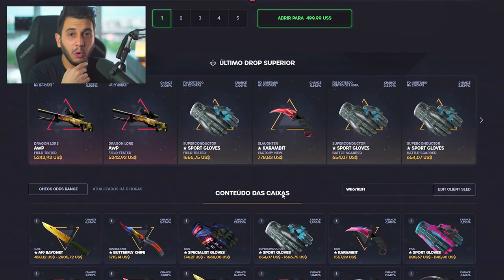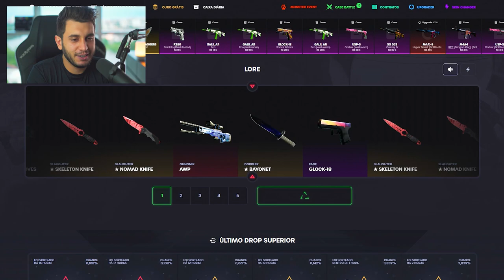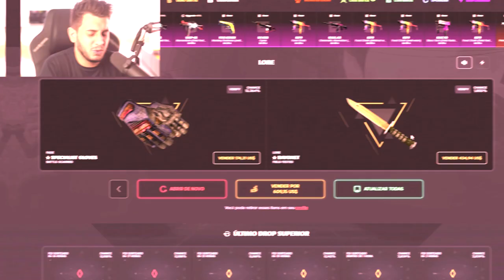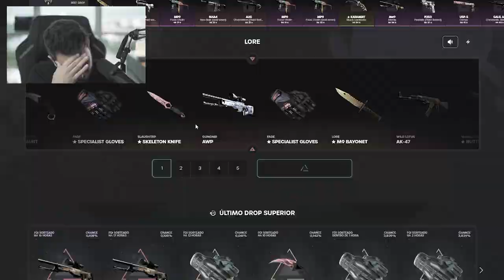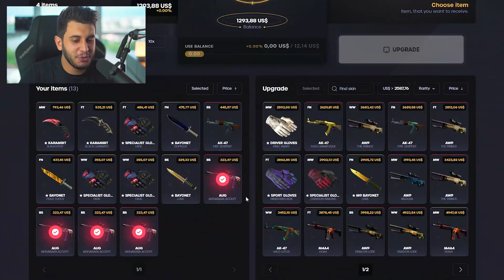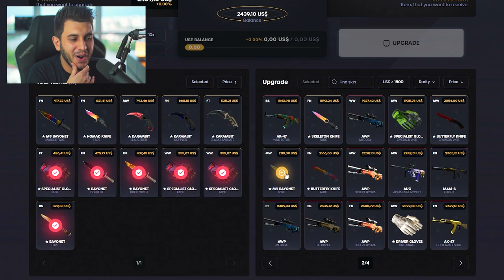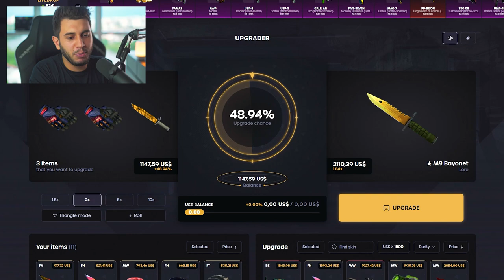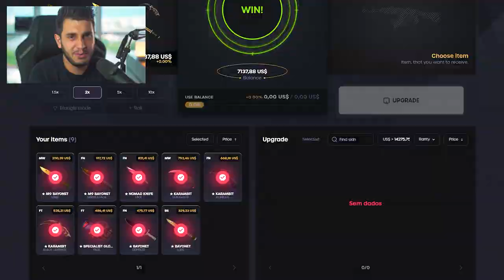ABRI 20X A CAIXA MAIS CARA! (R$46.900,00)